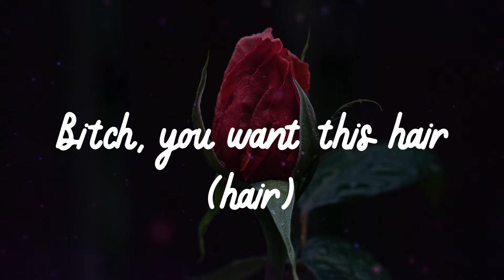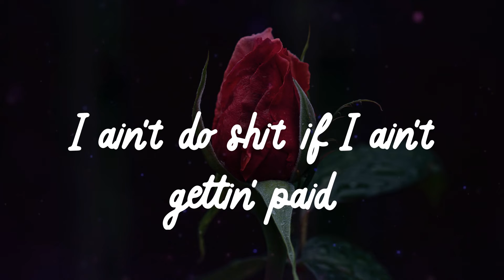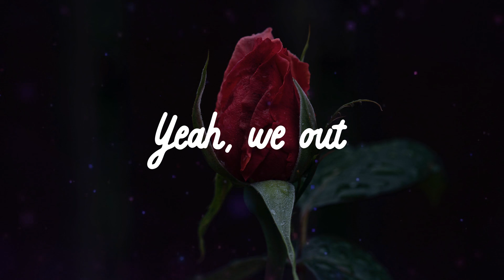🌹 푲풂풚풍풂 푵풊풄풐풍풆 - 푩풖풏풅풍풆풔 (푳풚풓풊풄풔) 🌹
🌹 Kayla Nicole - Bundles (Lyrics) 🌹

🌹 Lyrics 🌹
Go bad bitch, go bad bitch, go (ah)
Go bad bitch, go bad bitch, go (what?)
My friend got forty inch hair (hair)
Bitches love to stare (stare)
Touching her derrière (derrè)
Bitch, you want this hair (hair)
My bitch is bad (bad)
Make all you hoes look sad (mad)
Her ass is fat (fat)
My ass is flat (believe that)
Touching her derrière (touching)
Bitch, you want this hair (this hair)
My bitch is bad (she bad)
Make all you hoes look sad (they mad)
Her ass is fat (what?)
My ass is flat (yup)
Bad bitch, ass fat (ooh)
Forty inch hair, yours came in a pack (ooh)
Camel toe fat, you can see it from the back
Go bad bitch, go bad bitch, go (go, go)
Bun came with the baby hairs (hair)
Lame-ass hoe can't compare (can't)
Be talkin' about me, but they built like a pear
Keep that shit circle, don't fit in no square
Out-of-shape hoes can't sit right here (nope)
Big booty bitch, I need two chairs
That nigga mine, bitch, I don't share
Say what you want, bitch, I don't care
Bitches love to stare (yeah)
Touching her derrière (yeah)
Bitch, you want this hair (yeah)
My ass is flat (yeah)
I say what I want, and I mean what I say (yeah)
Just checked my account, it had more than a K
Went out of state and came back in a day
I showed up late, but I won't be delayed (nuh-uh)
I ain't do shit if I ain't gettin' paid
Bitch, I'm a snack, he want fries with this shake (brrt)
He think he finna come lay up today (woo)
He wanna freak and take me on a date (woo, woo)
But he can't drown, it's a lake
Swishin' like water, they both gravitate
Stylin' on bitches like Erika Tay
Bitch, I'm a Barbie, the one you can't take
I fuck with the kid, but I do not play
Runnin' on bitches like I'm a relay (woo)
You cannot sis me, we do not relate (yeah)
And that ain't my bitch if we not gettin' cake
My friend got forty inch hair (yeah)
Touching her derrière (what?)
Bitch, you want this hair (uh, uh)
My bitch is bad (yeah)
Make all you hoes look sad (what?)
My ass is flat (okay)
Go bad bitch, go bad bitch, go (yeah)
Go bad bitch, go bad bitch, go
And if you weren't dancin' to this
That's cause you ain't a real bad bitch
Only bad bitches can relate to real bad bitch shit
Yeah, we out